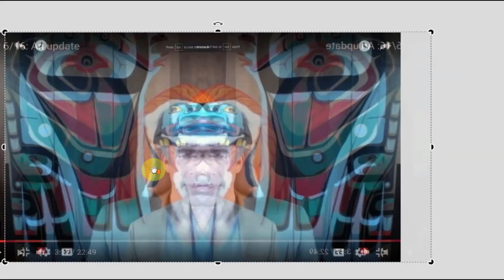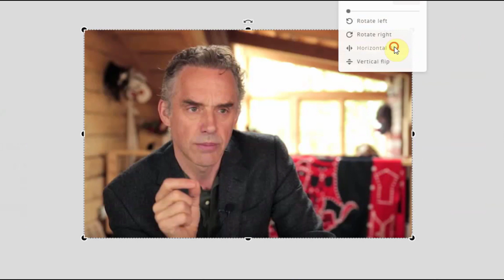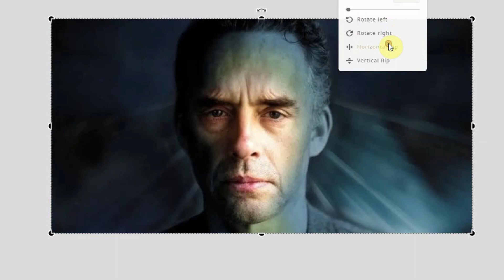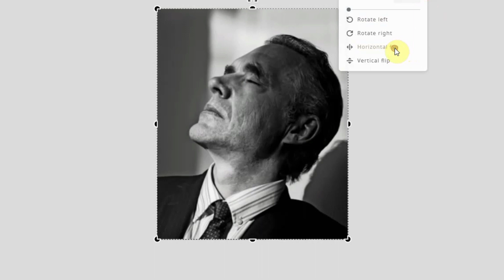Jordan Peterson Overlayed - Speed of Light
The Overlay Method consists of cloning an image, reversing it (or inverting it), and overlaying it on top of the original imagine at 50% opacity. Then you search for the hidden symbolism.